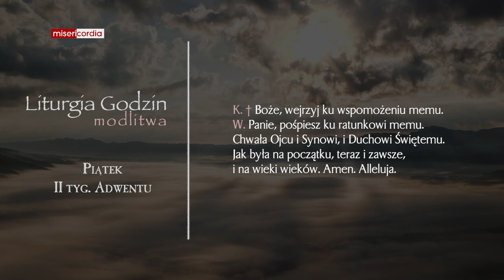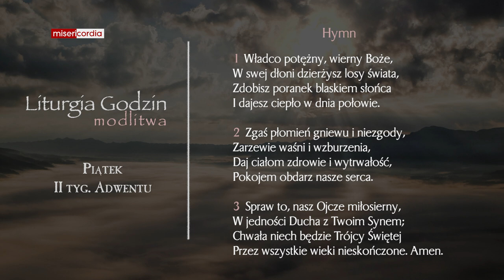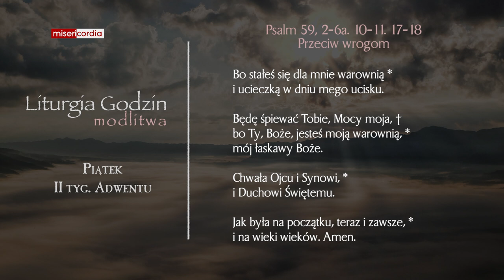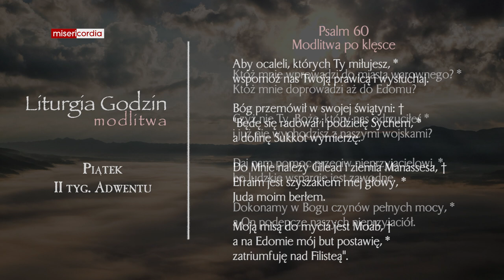Liturgia Godzin | Modlitwa Południowa | Piątek, II tyg. adwentu